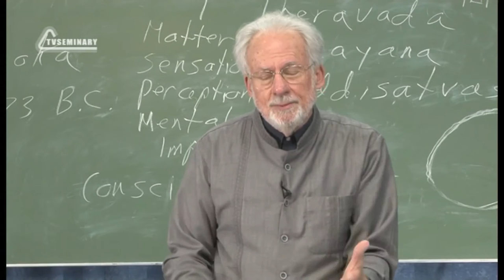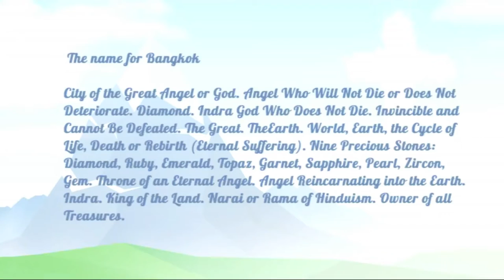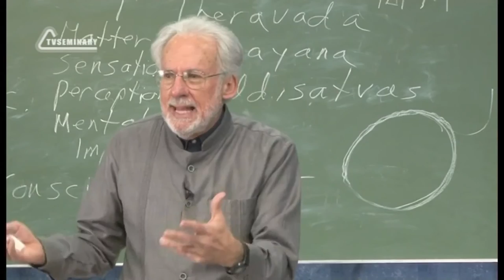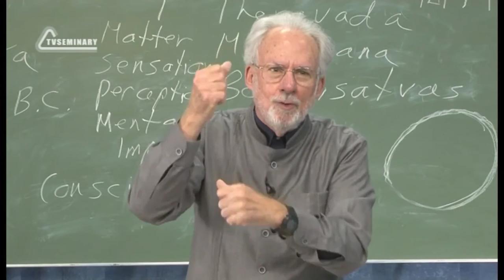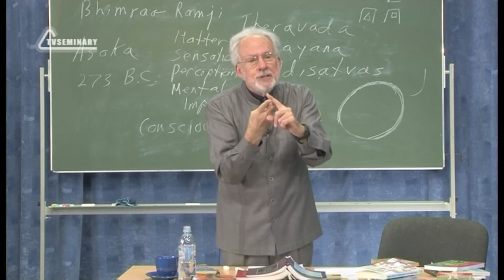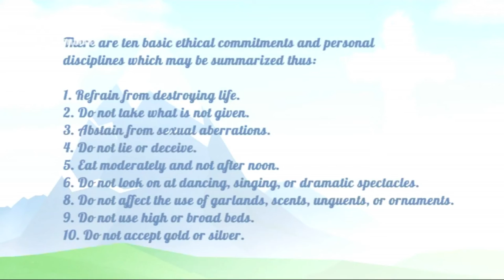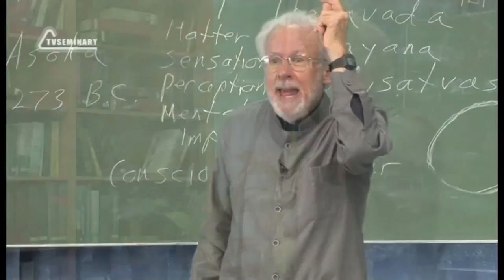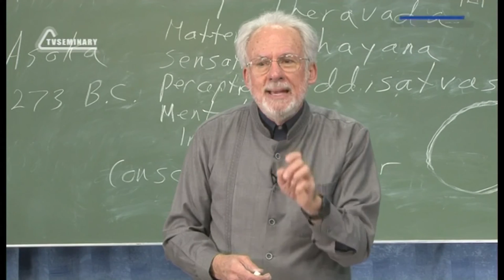A504 Eng 54 Religious Systems The Spread of Buddhism